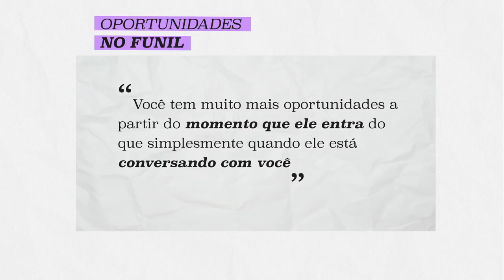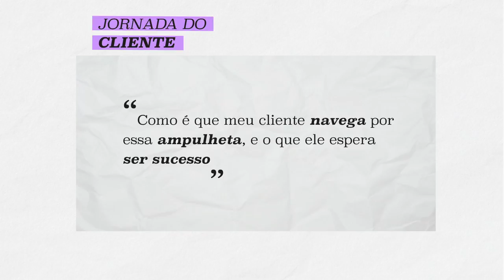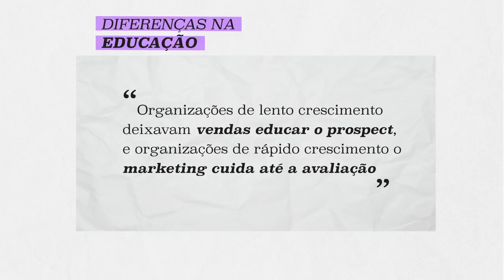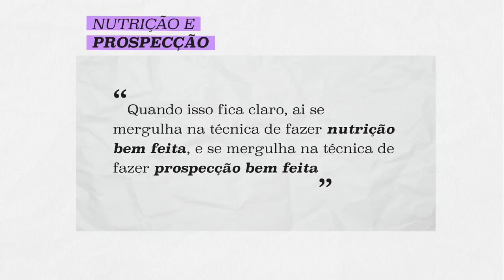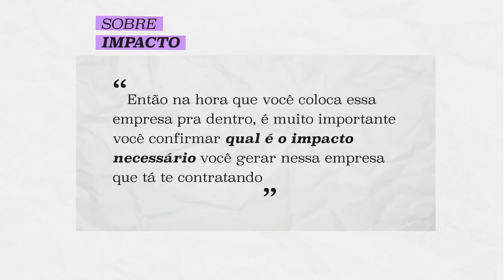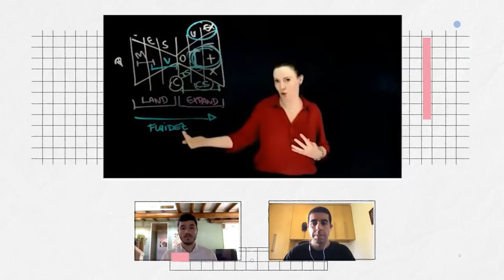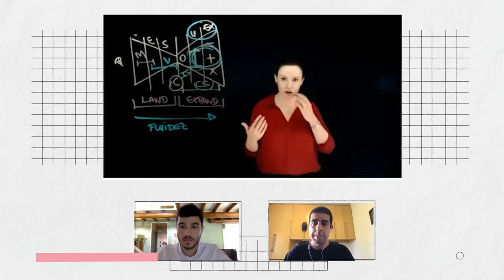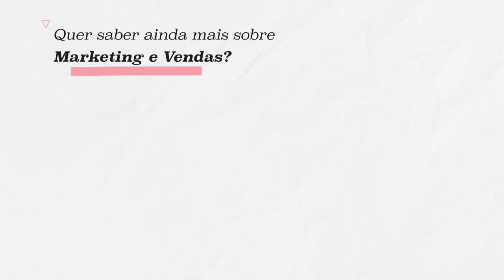Converter RELACIONAMENTO em VENDAS? A gente te ensina!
Você finalmente alcançou aquela venda tão desejada mas, e agora? Agora tem muito trabalho pela frente! Nessa fase do seu funil de vendar é que entra o "motor de crescimento" que vai te ajudar a garantir receita e oportunidades de vendas com muito menos esforço.

Neste vídeo o Diego Cordovez da Meetime e a Renata Centurión da Winning By Design se juntam ao Gustavo Brolio da RD Station pra te contarem tudo sobre como converter relacionamento em vendas.

Além disso, vamos ajudar você a encontrar novas alavancas de crescimento para seu negócio.

Quer aprofundar ainda mais seu conhecimento? Confira o eBook - 25 dicas práticas para ter um bom relacionamento com o cliente em toda a jornada

Índice:

00:00 Abertura
01:13 Oportunidades dentro do funil de vendas
04:09 Negócios recorrentes e se ajustando a expectativa do cliente
06:05 O relacionamento entre Marketing e Vendas
13:00 O que é e qual é a importância do ICP

Gostou do vídeo? Participe da discussão nos comentários! Comente a dica que você mais gostou sobre relacionamento com o cliente e compartilhe suas próprias dicas!

🤓 Não deixe de acessar nosso portal de conteúdo sobre Marketing e Vendas

📱 SIGA A RESULTADOS DIGITAIS NAS REDES